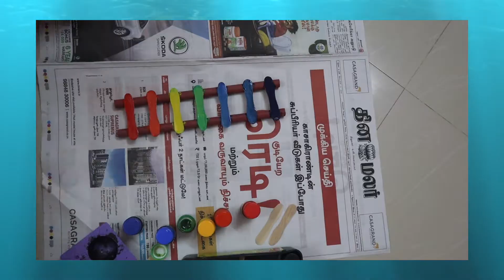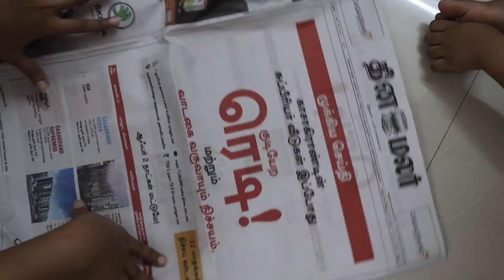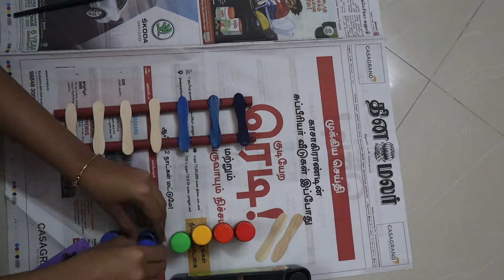Big soap bubbles |Toys for budgie|Parle G Biscuit recipes |Keerthana Srinivasan😊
🌷🌷🌷Hello everyone.In this video i have tried 3 recipes from parleG biscuit.
Big Sized soap bubble
Setting ladder and swings for our budgie.